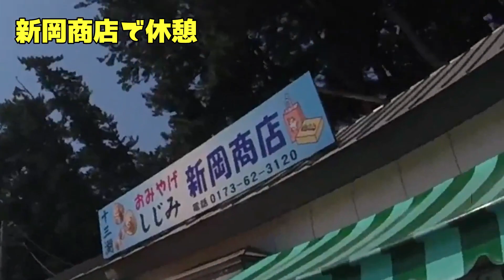【Re:Camp】KTM 790ADVENTHURで龍飛 龍飛でＨａｐｐｙ【KTM790ADVENTHURで行く】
ライディングスケッチ弘前のツーリングイベント
2023年肩慣らしは龍飛岬！！

天気予報では風速11ｍ！！！
みんな傾きながら走っていましたｗ

YouTubeMusic・・・Duck In The Alley - TrackTribe